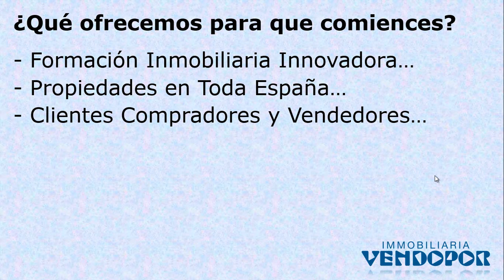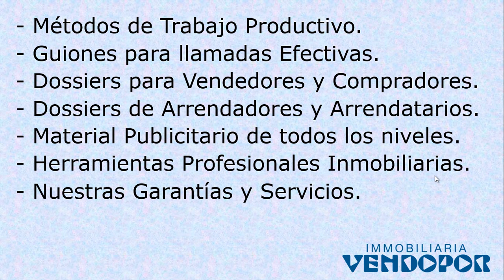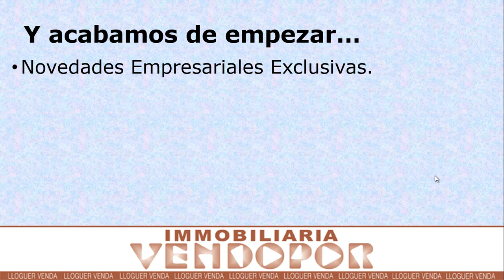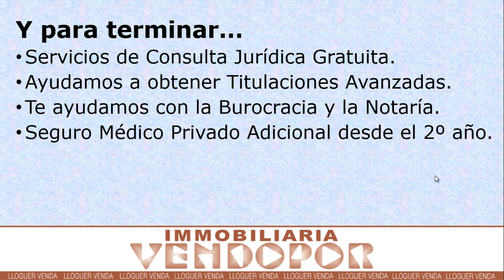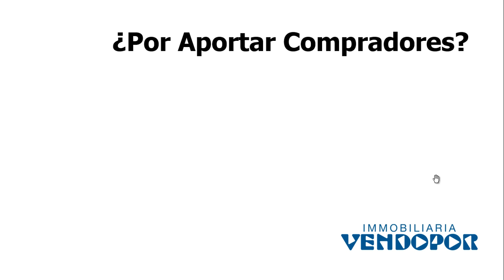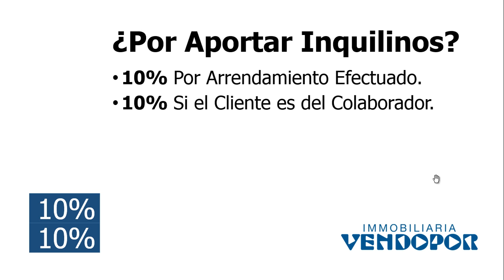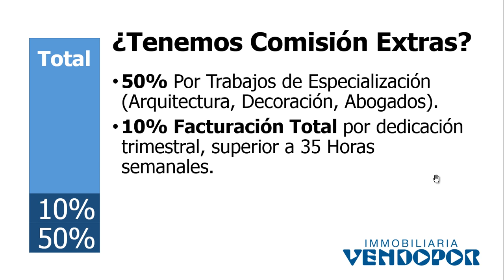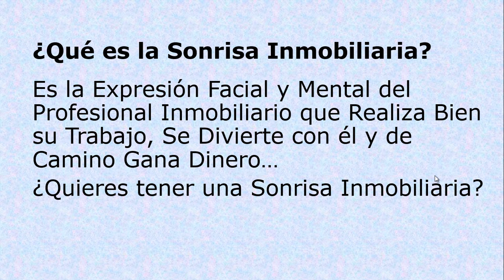Condiciones para Trabajar Trabajo Empleo Comercial Agente Inmobiliario Comisiones Honorarios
¿Quieres Trabajar y Desarrollarte en el Oficio Profesional de Agente Mediador Inmobiliario en Bienes Raíces junto a VENDOPOR Inmobiliarias?

¿Quieres trabajar con nosotros? ¿Quieres ser Dueño de tu Tiempo e Ingresos? ¡Nosotros te Ayudaremos! Visita y aporta tus datos para contactar contigo lo antes posible...